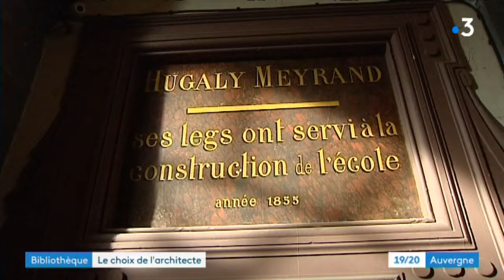Le concours d'architecte est lancé pour la future bibliothèque de Clermont-Ferrand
Le concours d'architecte pour la future grande bibliothèque métropolitaine est lancé à Clermont-Ferrand. Une centaine de dossiers d'architectes ont été déposés : seulement 5 seront retenus après l'examen par un premier jury.

Retrouvez-nous sur :
Notre site web